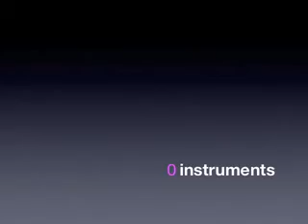TeamSTAGES Testimonial Video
TeamSTAGES is the St. Louis region's premier teen pre-professional a cappella singing ensemble! The group performs at corporate, civic, and private events throughout the St. Louis metro area, and around the country.  In this video, TeamSTAGES Alumni share their thoughts about how TeamSTAGES influenced their lives and careers.  To learn more about TeamSTAGES, and to find out how to join the team,